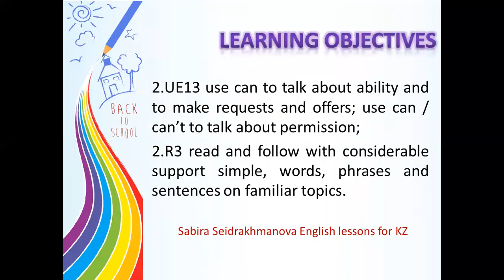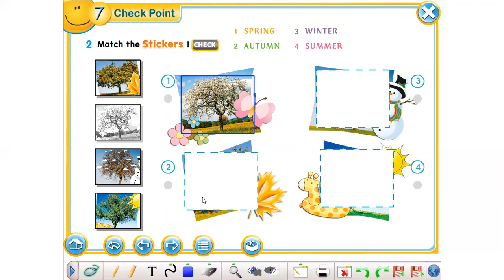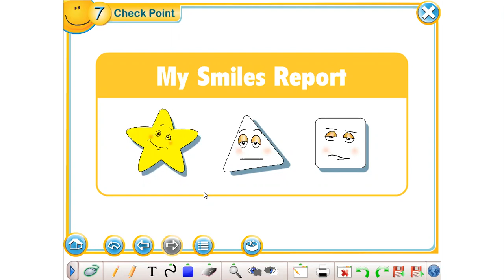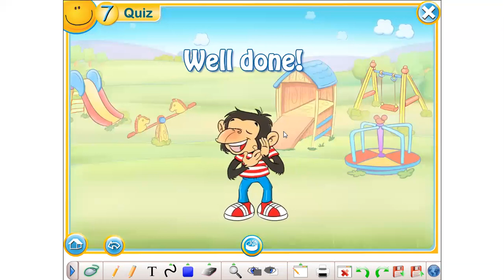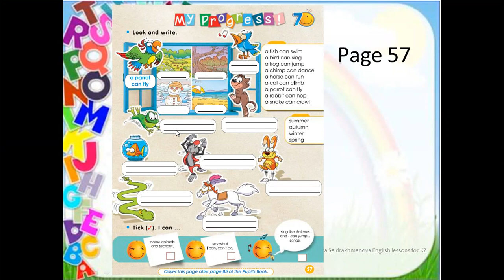200428 The Natural Enviroment Lesson 8 Grade 2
Unit revision
Smiles 2
Unit 7 the Natural Environment
Quiz time